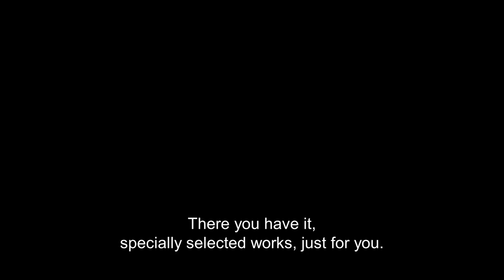Love of Fine Arts - Rembrandt Harmensz. van Rijn, Portrait of a Young Woman, 1668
Nathalie Bondil gives you a glimpse of our new program The Love of Fine Arts and introduces you to some masterpieces from our collection.

Discover, learn, visit

The MMFA has created a new programme complete with visits, themed workshops and discovery tours in connection with the Museum’s works by old and contemporary masters.

All free with your VIP membership!

Enjoy incredibly enriching experiences with the Love of Fine Arts programme by becoming a VIP member today!